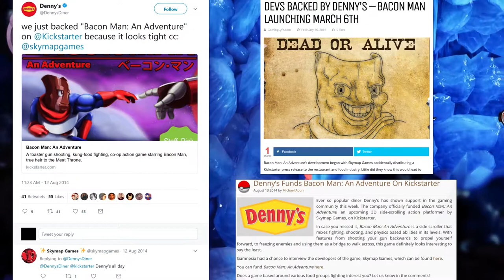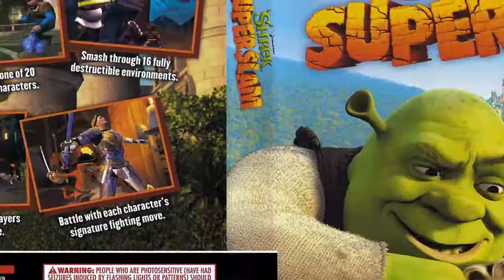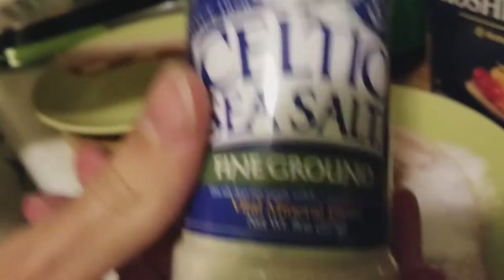High-Sodium Meat Hero - Bacon Man: An Adventure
Bacon Man is a little like Sausage Party, but not really at all. Is this some top-shelf bacon or just a mountain of salt? Let's find out!

Music from the Bacon Man OST by Braxton Burks and Kyle Landry.